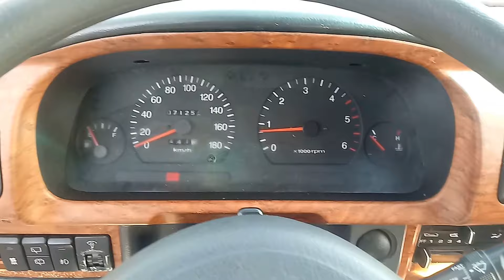2003 MODEL GRACE TOUR 15 SEAT MINI BUS M/T